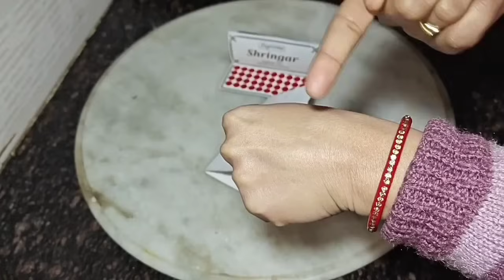मिक्सी चलने से पहले मिक्सी में बिंदी का कमाल देखें || kitchen tips || New tips 2024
मिक्सी चलने से पहले बिंदी का कमाल देखें || kitchen tips || New tips 2024